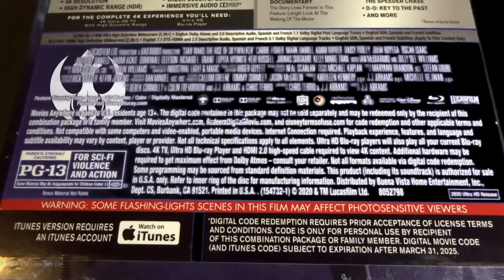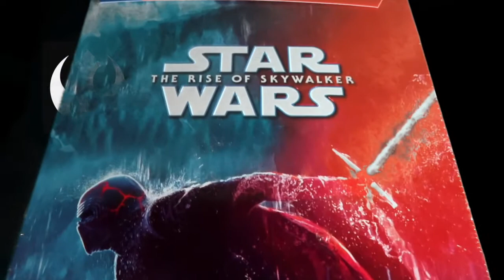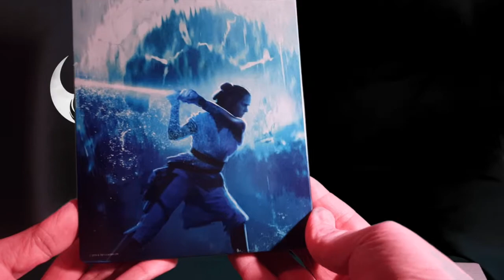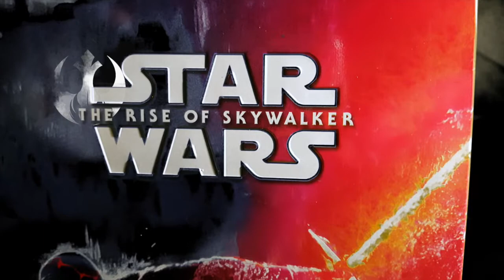Star Wars The Rise of Skywalker / Best Buy 4K SteelBook / Unboxing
TDR opens up the Best Buy Rise of Skywalker 4K DVD!